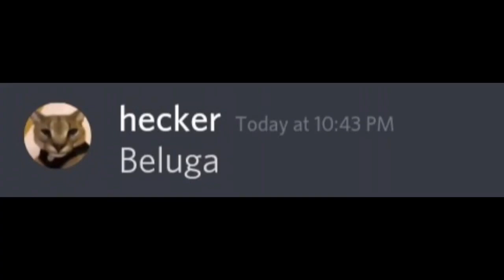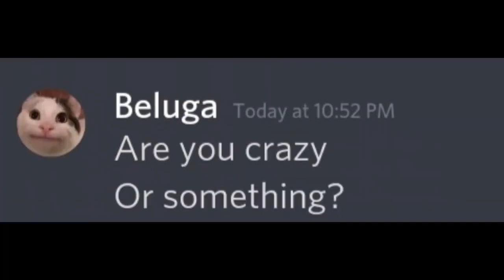24 January 2022(1)